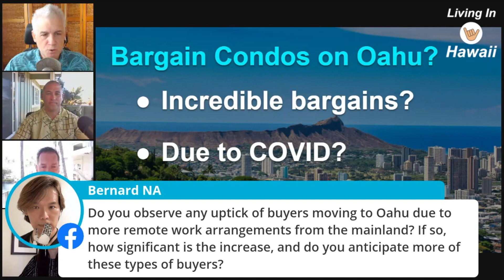Are more buyers moving to Oahu to work remotely and live?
In this video, Scott Startsman, discusses what he is seeing in the real estate market in terms of buyers moving to Oahu to work remotely. Are buyers moving here right now and why would people be moving here during these times?

Contact Scott Startsman (RA) for all of your Honolulu and Oahu real estate needs.